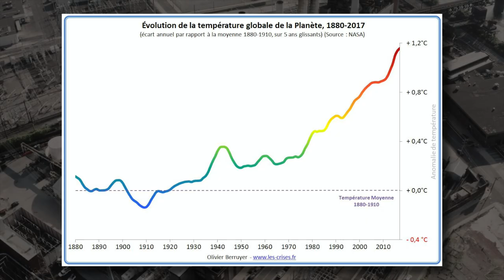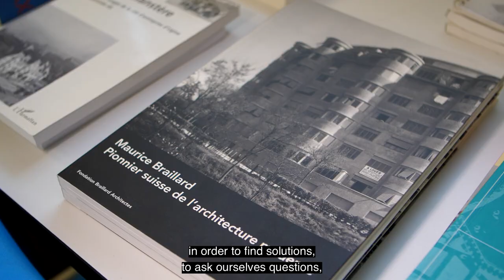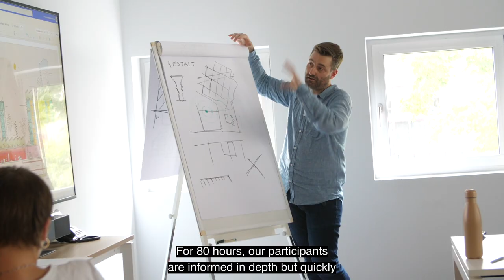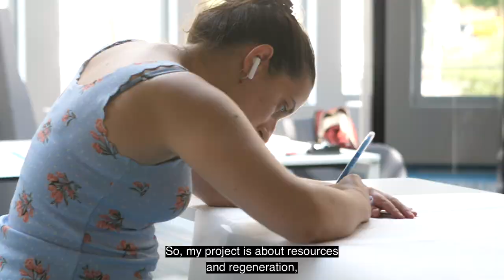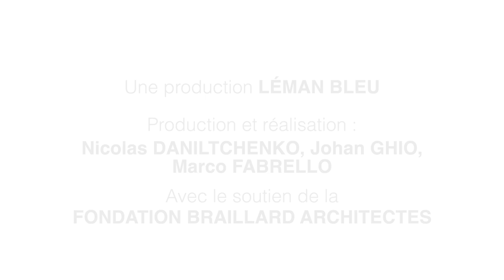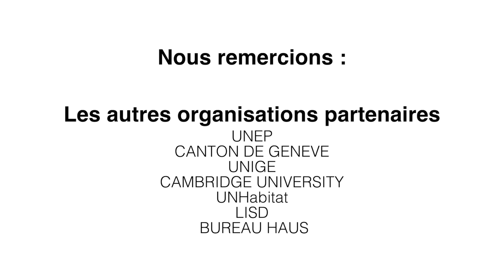Transition Workshop | le film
Inscrivez-vous à la formation sur la transition écologique des villes sur
tw.braillard.ch